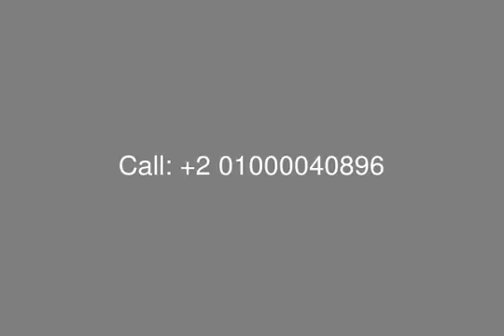The Village Palm Hills Furnished Apartment for Rent - mls.com.eg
Real Estate Egypt, New Cairo, Palm Hills The Village: Furnished Apartment for Rent in The Village Compound , fully furnished , consists of:  1 Bedroom, kitchen, Bathroom, .